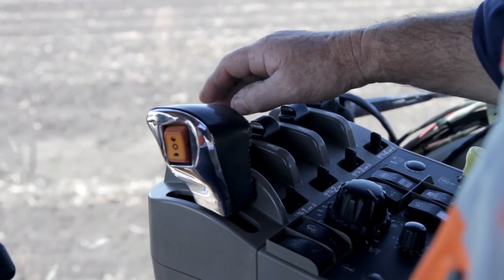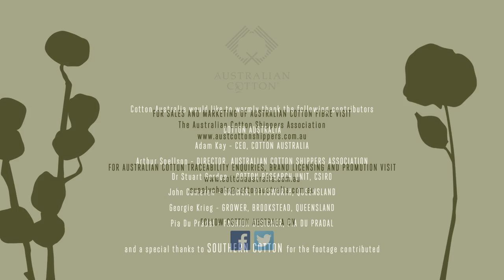The Australian Cotton Story for the supply chain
A five minute film about the Australian cotton industry and the value it offers to the world's textile market - including interviews with cotton growers, Cotton Australia, the Australian Cotton Shippers Association and fashion designer Pia du Pradal.